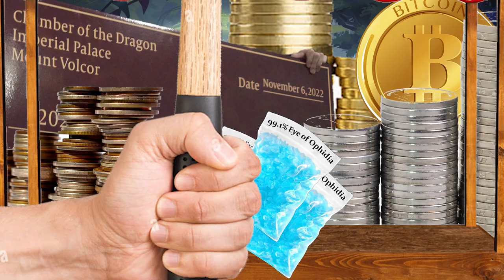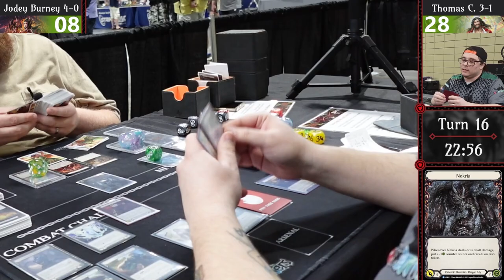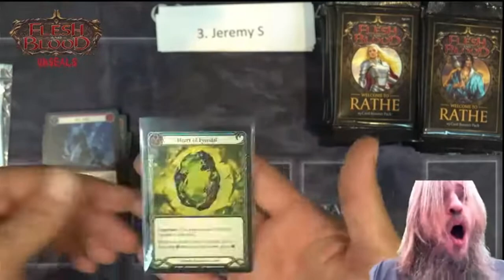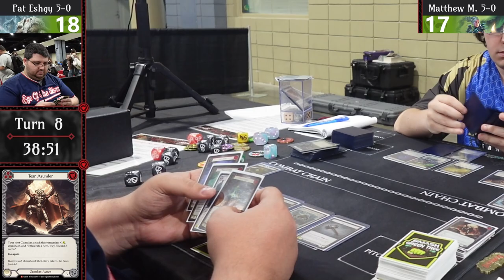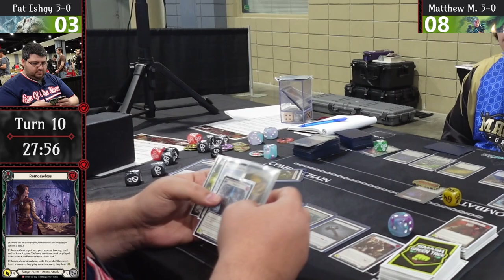Battle Hardened Richmond | R5 Dromai vs Bravo | R6 Oldhim vs Lexi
Better late than never, Battle Hardened Richmond gave us the chance to catch some of the developing Outsiders metagame as we head into the Flesh and Blood ProTour#3.

00:00 R5 // Jodey Burney on Dromai // Thomas Coleman on Bravo
37:45 R6 // Pat Eshghy on Oldhim // Matt McInnis on Lexi